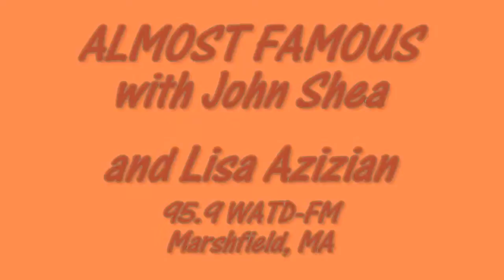Shannon Corey with Jared Salvatore - "The Hug"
Almost Famous
The Tiny Stage